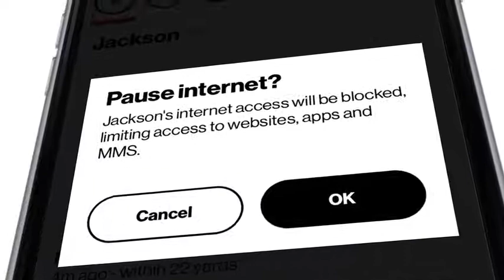Introducing Verizon Smart Family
"When it comes to kids and technology, parents can always use a little help. Knowing how to best manage your kids’ smartphone activity can be tricky if you don’t have the right tools.

Verizon has evolved FamilyBase, its current parental controls product into Verizon Smart Family. Verizon Smart Family is your partner in parenting that lets you know when your kids are using their phone, allows you to limit what they see on their phones by setting content filters, and helps you manage their screen time. "

Introducing Verizon Smart Family - Your new partner in parenting.
Location tracking.
Screen-time management.
Content filters.

With location tracking, you get peace of mind.
Get proactive alerts when your kids come and go.

It’s your tool to tame the internet.
Set some limits on screen time.
Make sure your kids’ apps are apps for kids.
And keep adult content for the adults.

It’s everything a parent needs,